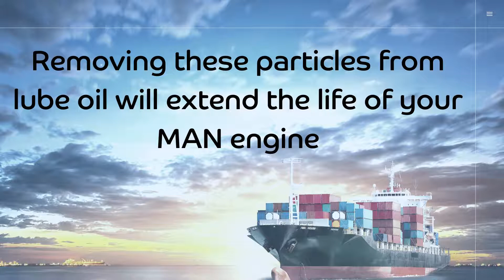MAN Engine - Benefits of IOW Centrifuge Filter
When IOW Group centrifuge filters are installed on MAN engines, oil analysis shows,
- 83% decrease in soot
- 50% reduction in asphaltenes
- Primary filter life extended by 60%

Removing these particles from lube oil will extend the life of your MAN Engine.  With IOW Group centrifuge filters, you increase machine reliability, profit, and efficiency.  This is achieved by reducing engine wear, repairs, and downtime.

Upgrade your MAN Engine with IOW Group Centrifuge Filter and increase your reliability!

Next-generation in commercial separation technology, IOW Group separators clean oil using centrifugal force 2000 times greater than gravity. They remove contaminants that cause damage to engines and significantly extend the life of lubricating oil in both engines and gearboxes. They are the highest performing and only self-monitoring bypass oil filtration spinner in the world.